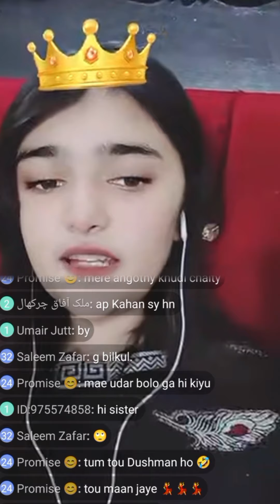H@t Bhabhi jee || Tango live brodcaste || Periscope live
Tango live
periscope live new girl 2023
tango live hot
tananai
tango argentino
Tango video
tango hot live
tango dance
bangladeshi tango
indian tango
argentine tango
desi tango
tangodance
tangolive
tangolive2022
Bigo Live
New video call
tango live
tango live video live video open new
tango live imo video call aunty
periscope live streaming 2022
periscope live new girl 2022
periscope live streaming new